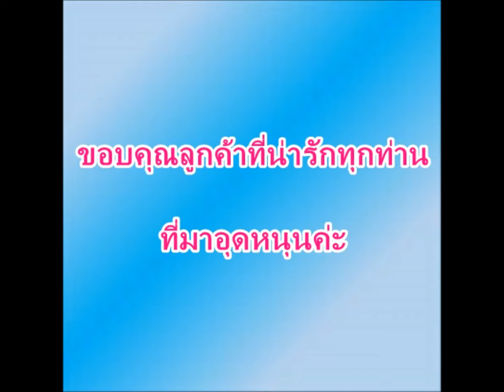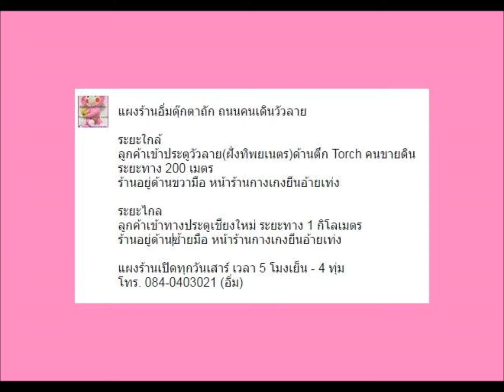ขาย/ ตุ๊กตาถักหมีแพนด้า l Panda Amigurumi For Sell ไซส์ 11 นิ้ว ค่ะ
ราคาตัวละ 150 บาท ค่ะ

ตุ๊กตาถักโครเชต์ อิ่มใจ
รับออเดอร์ มีราคาส่งค่ะ

ส่งทั่วประเทศ และทั่วโลก
(ไม่รวมค่าส่งค่ะ)

ออเดอร์คละแบบได้
ลูกค้าออกแบบเองได้

ติดต่อไลน์ Crochetcrazy

สนใจดูสินค้าจริงได้ที่ เชียงใหม่
ถนนคนเดินวัวลาย วันเสาร์ เวลา 5 โมง ถึง 4 ทุ่มครึ่ง

Shop place Chiang Mai
Wualai Walking Street
Saturday Night Market 5 pm. - 10.30 pm.

You can order my dolls in many design.
I have an wholesale price for 100 pcs. more.